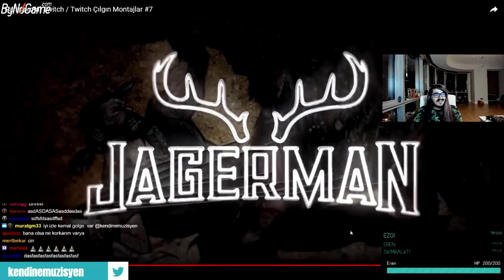Kendinemüzisyen | Jagerman Editi İzliyor